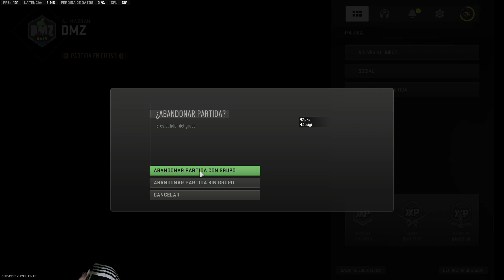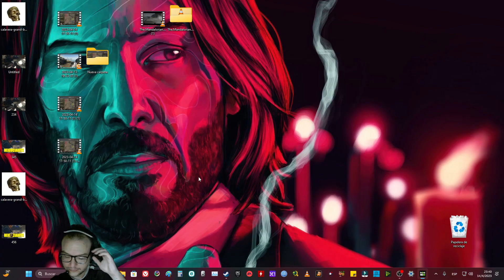Vuelo Riesgoso | Censurado | DMZ Warzone 2.0 | Helicóptero Pesado | Combustible Especial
Me ayudas para seguir haciendo videos como este.

🖥🖥PC Gaming Z:
GPU: nvidia GeForce RTX 2060 super 8GB
CPU: Intel® Core™ i9-13900K Processor
Placa: ASUS ROG Strix Z790-E Gaming
Disipador: Noctua NH-U12A chromax.Black
Ram: Corsair Corsair Vengeance DDR5 de 64 GB 5600 MHz
Disco Duro: Sandisk SSD PLUS 1000GB
Monitor: ASUS TUF Gaming VG259QM 24.5” Monitor, 1080P Full HD (1920 x 1080), Fast IPS, 280Hz
Case: Thermaltake Element T
Front Fans: Noctua NF-A14